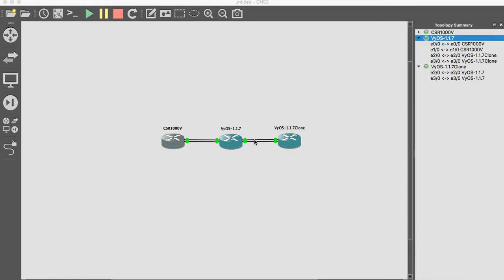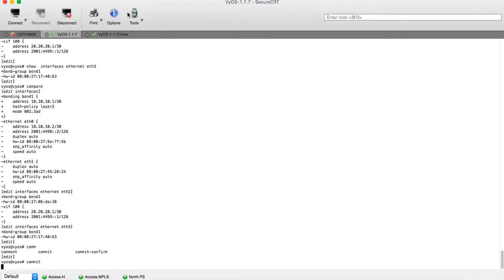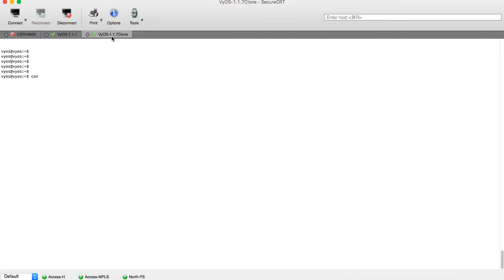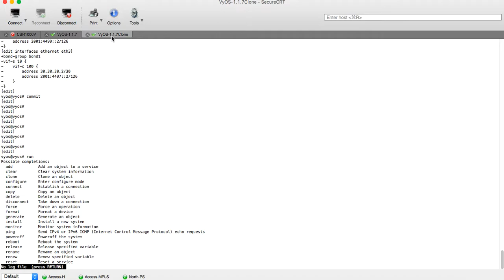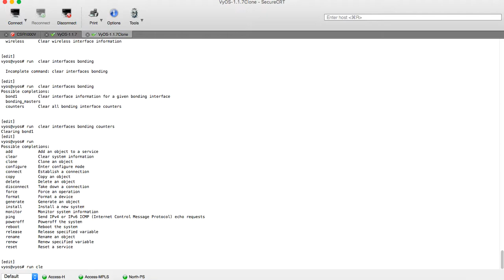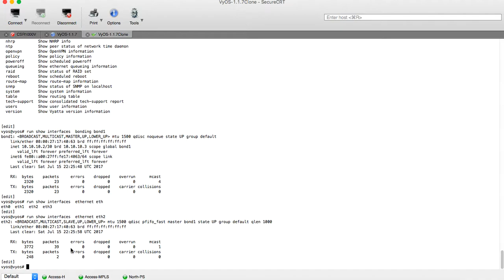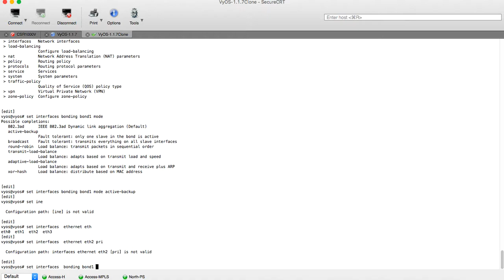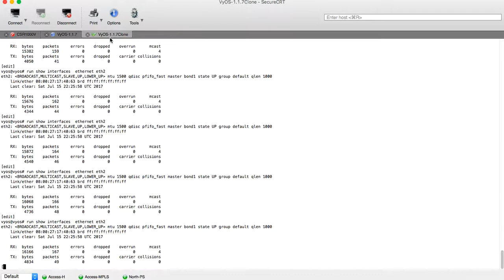VYOS link bonding LAG LACP Active backup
This Video shows you configuring interface bonding using 802.3ad lacp LAG mode between two VYOS routers and how is load balancing go on it, Also configuring the interface bonding using Active-backup mode and how can you set a primary interface, hope that is informative for you and thank you for viewing